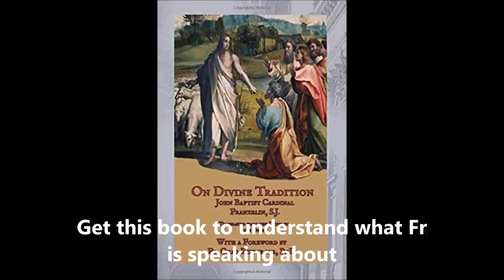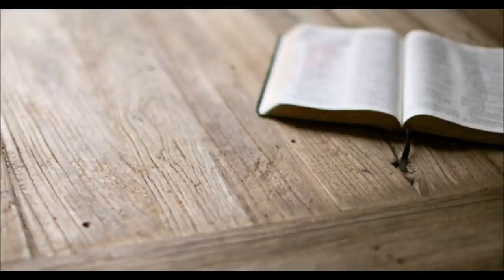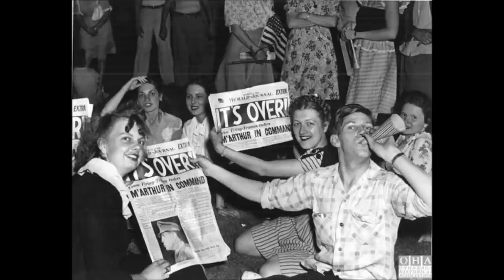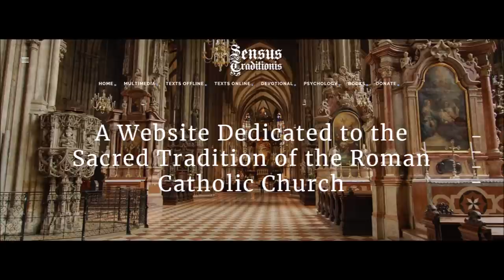Series on Tradition 1/10: Sacred Tradition ~ Fr Ripperger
Introduction sermon on a series on tradition.  For more sermons & lectures please visit

The book that works well with these sermons is found